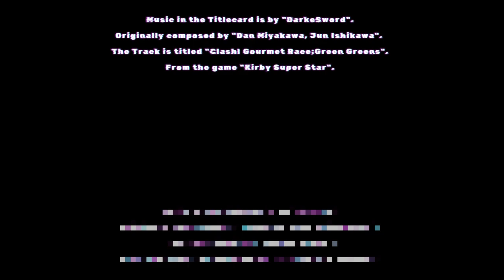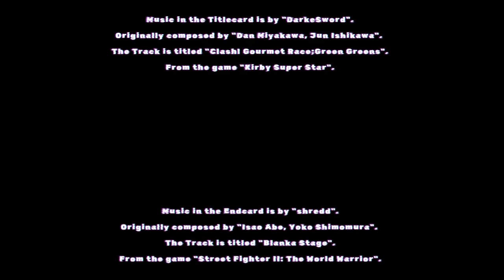Final preparations (Final Fantasy VII Chapter 60)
Welcome to Chapter 60 of Final Fantasy VII.

Music in the Titlecard is by "DarkeSword".
Originally composed by "Dan Miyakawa, Jun Ishikawa".
The Track is titled "Clash! Gourmet Race;Green Greens".
From the game "Kirby Super Star".

Music in the Endcard is by "shredd".
Originally composed by "Isao Abe, Yoko Shimomura".
The Track is titled "Blanka Stage".
From the game "Street Fighter II: The World Warrior".